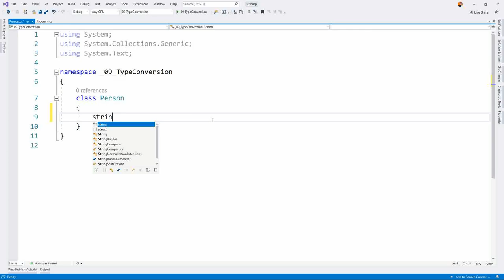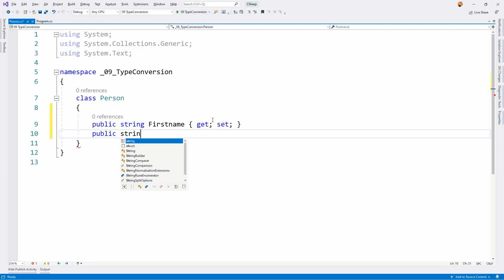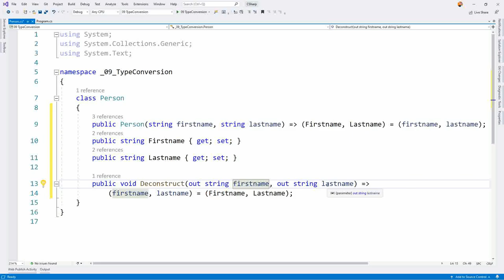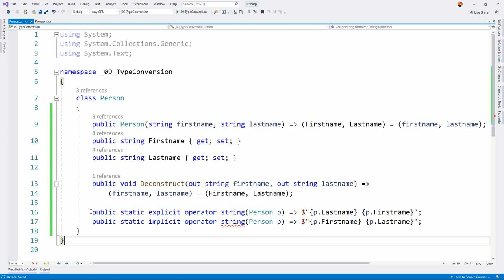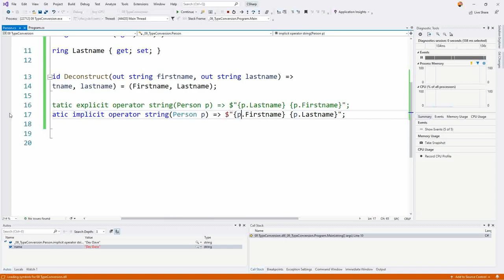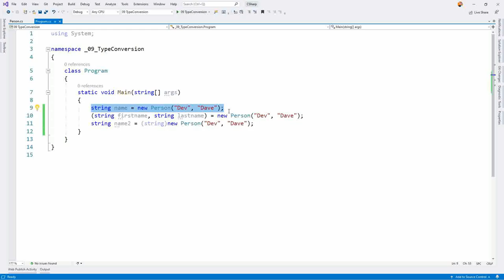Spezielle Typkonvertierungen in C# - Deep Dive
Implizite und explizite Typkonvertierungen sowie casts von beliebigen Datentypen in beliebige andere. Diese Magie ist nicht ganz so magisch, sondern eigentlich sehr "strait-forward". Wie die Tuple Dokonstruktion von Objekten, sowie beliebige Casts funktionieren erfahrt ihr in diesem Video.